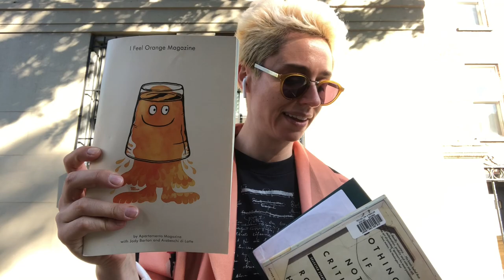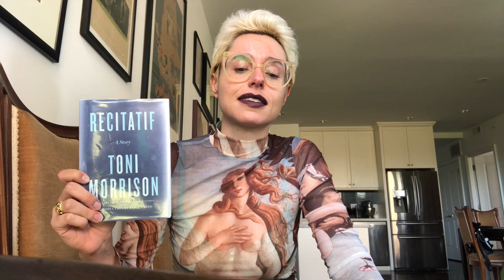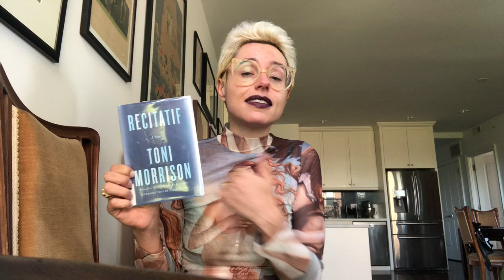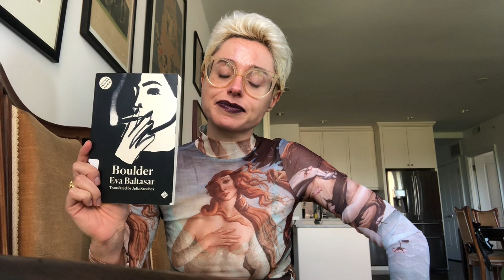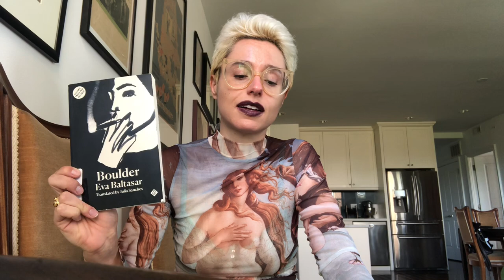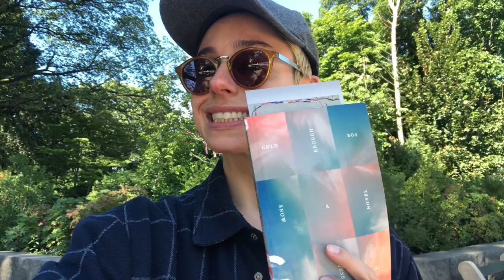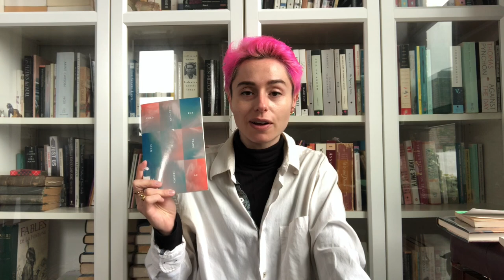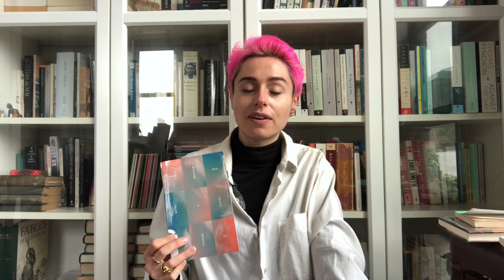Reading vlog: tiny books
In which I read a bunch of excellent tiny books for jessicastinybookchallenge. Plus: I sing the praises of the beautiful autumn weather in NYC! Then complain when it starts to rain!

Books:
🍏 Recitatif by Toni Morrison (1983)
🍏 Boulder by Eva Baltasar (trans. Julia Sanchez) (2020)
🍏 Bless the Daughter Raised by a Voice in Her Head by Warsan Shire (2022)
🍏 Minor Detail by Adania Shibli (trans. Elisabeth Jaquette) (2017)
🍏 Love Me Tender by Constance Debré (2020)
🍏 Cold Enough for Snow by Jessica Au (2022)
🍏 Upstream by Mary Oliver (2016)
🍏 Oh! to Be a Painter by Virginia Woolf (2021)